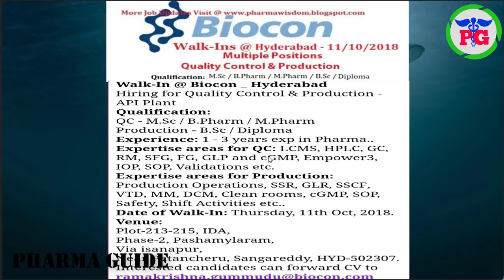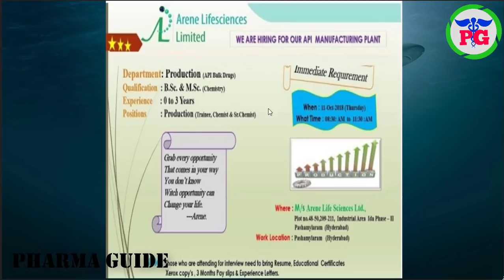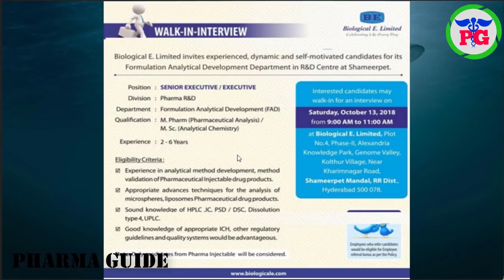PHARMA NEWS #218| Aurobindo Arene Biocon Biological E Pharma Jobs For Freshers & Exp || Pharma Guide